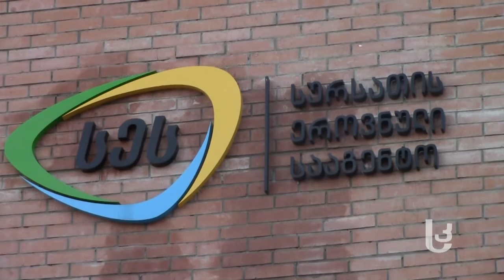ახალციხის სამ სოფელში საქონელი იხოცება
ახალციხის მუნიციპალიტეტის სამ სოფლეში, ფერსაში, მუგარეთსა და გიორგიწმინდაში პირუტყვი იხოცება. საქონელი ემკარითა და პასტერელოზით დაავადდა.